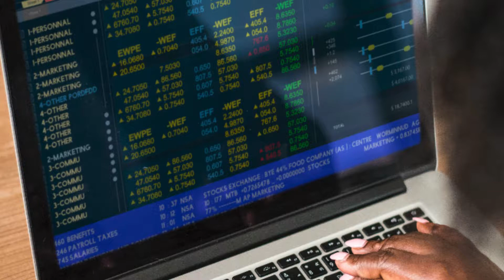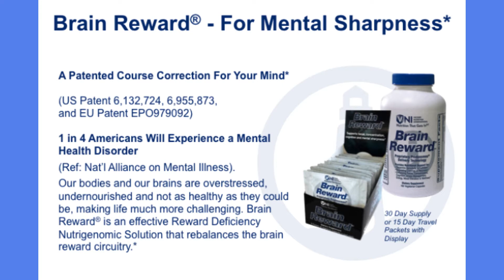Brain Reward Supplement Overview - Proprietary Prodosomes® Delivery Technology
A Course Correction for Your Mind

Brain Reward® nutritionally supports a sharper mind and the ability to experience reward benefits from normal activities, especially in people with Reward Deficiency Syndrome who have greater difficulty achieving satisfaction from normally rewarding thoughts, experiences, and ingested foods and beverages.∗ Among its other benefits, the patented nutritional formula in Brain Reward® has been shown to:

Support focus, concentration, cognition, and mental sharpness∗
Relieve Stress∗
Help Regulate Cravings∗
Improve Recovery∗
Improve Energy and Detox∗
Support optimal brain health, elevated mood, weight management, overall wellness, and vitality∗
Support Dopamine sensitivity and function∗

The Dopamine Fix
People with reward deficiencies experience an imbalance in their brain reward chemistry that impairs the function of one or more of the multiple steps in the brain reward cascade (starting with serotonin and going down to dopamine) that can lead to dopamine deficits, dopamine resistance, loss of pleasure, increased stress, and reduced focus, concentration, cognition, and even unhappiness. This prompts individuals to engage in a wide range of intensified reward seeking thoughts and experiences to get that pleasurable 'dopamine fix.' People with reward deficiencies often engage in excessive 'reward seeking' behaviors to temporarily get their 'dopamine fix' and satisfy their immediate reward needs, often resulting in unhealthy and even dangerous outcomes.

Nutrigenomic Neuroadaptogen Technology
Brain Reward® uses the patented and patent-pending KB220Z Nutrigenomic technology and the proprietary exclusive Prodosome technology for optimal brain health, mental sharpness and focus; to enhance energy, relieve stress, help regulate cravings, and to support mood resulting in a sense of well-being.

True Mind and Body Wellness has Arrived

If you or a loved one is grappling with consequences of stress, chronic unhappiness, or the excessive pursuit of pleasure-inducing activities, substances, or thoughts, or if you just want to increase your mental sharpness, willpower, and self-control, improve your energy, and achieve a happier fulfilling life, get started on Brain Reward® now.∗